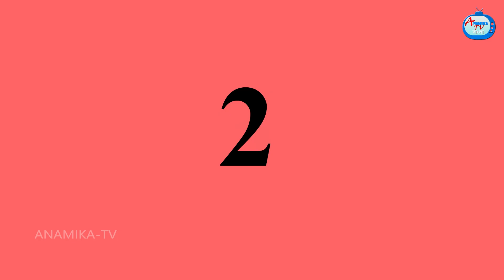শাশুড়ি এবং বৌমা ঘুড়ি প্রতিযোগিতা Sasuri Vs Bouma | Bangla Cartoon | Bangla Golpo | Rupkothar Golpo